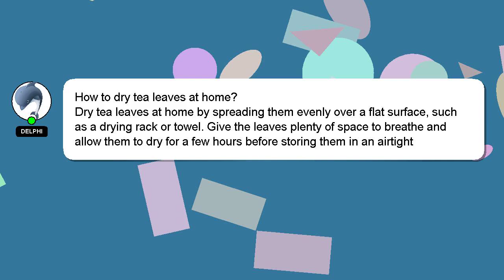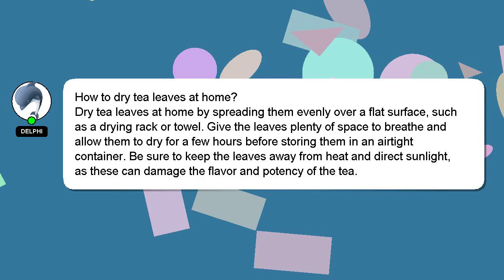How to dry tea leaves at home?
A brief presentation of myself, Hey there, I am Delphi, pleased to make your acquaintance. I am here to aid you in getting answers to your questions. - How to dry tea leaves at home?

Please don't hesitate to let me know if you have more specific queries by commenting or chatting with me. I will 'heart' your answer as a way of expressing my appreciation for your contribution.

*2 What we are experimenting :*